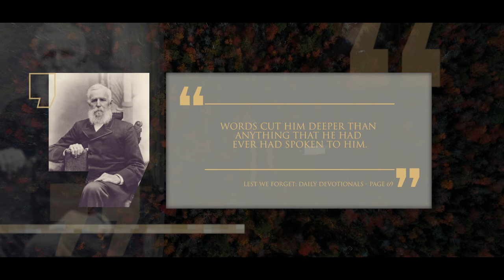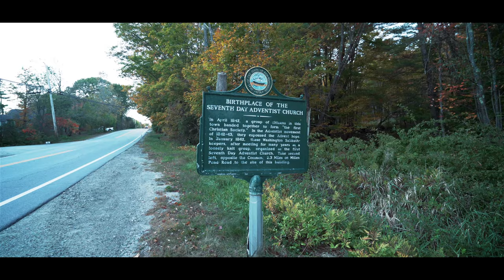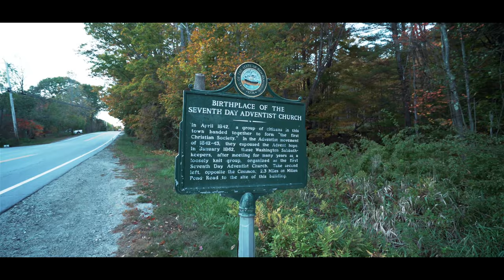Frederick Wheeler, Rachel Oakes, & Il Sabato | Episodio 10 | Stagione 2 | Lineage (Italiano)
Come reagisci quando qualcuno ti fa notare che ciò che stai facendo è sbagliato ? Frederik Wheeler ha dovuto affrontare questa domanda dopo l'incontro con Rachel Preston a Washington, NH. Questo incontro avrebbe cambiato il corso della sua vita e del suo ministero.